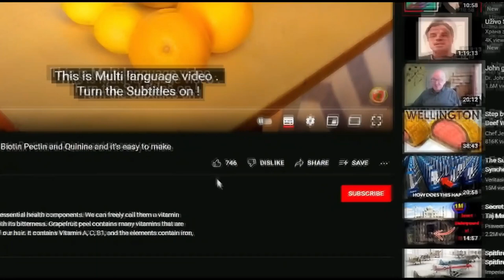Planting potatoes in black gold - Traditional and safest way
Today we will go through the basics of planting potatoes. This is a common approach to planting potatoes around the world. In this way, without much experimentation, the yield will be guaranteed.